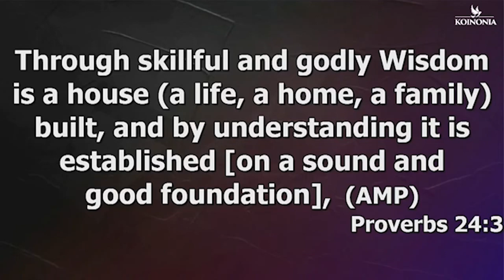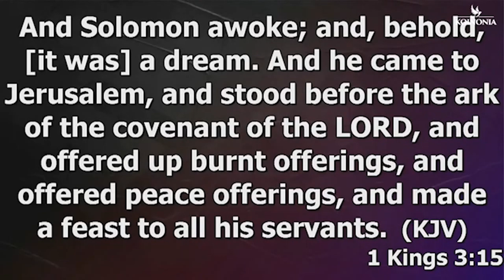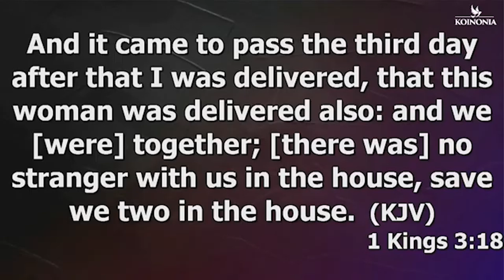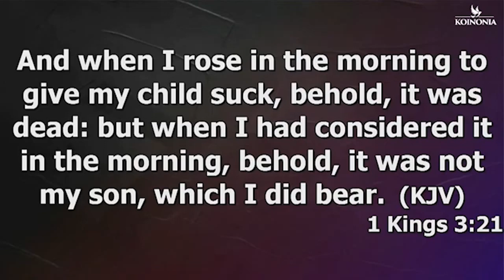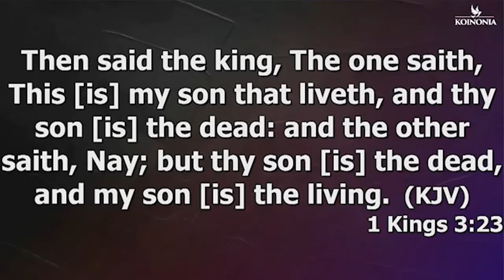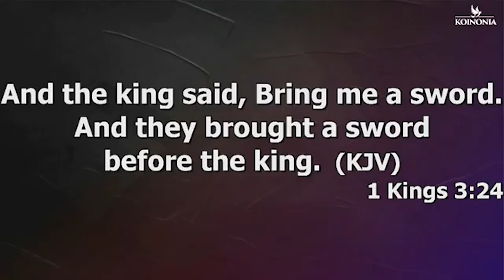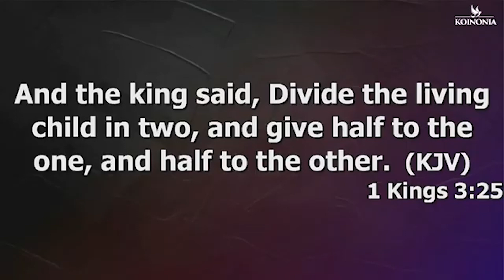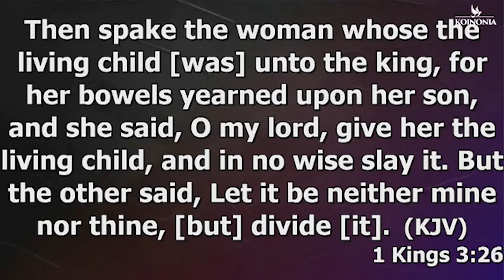THE THINGS THAT WILL BEGIN TO HAPPEN IF WISDOM RESTS ON YOU - Apostle Joshua Selman